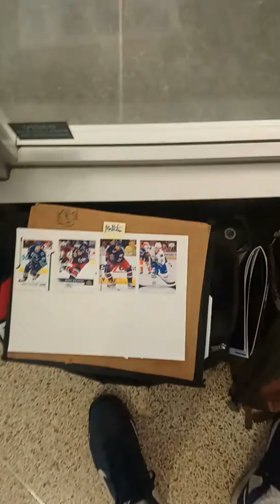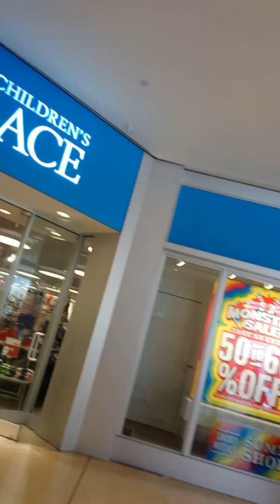Still waiting for Manny Malhotra at West Edmonton mall during the Brick tournament